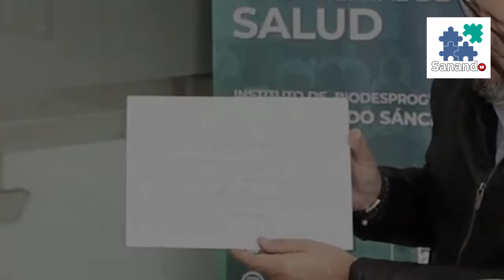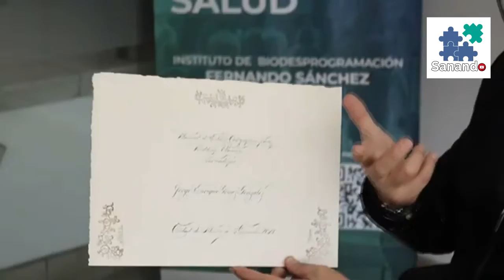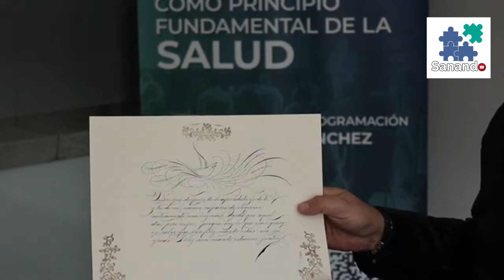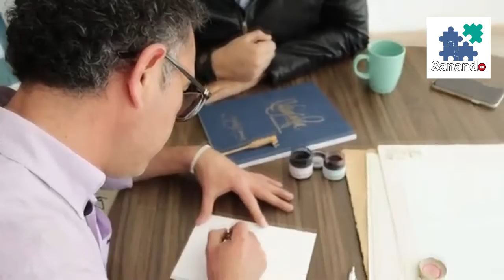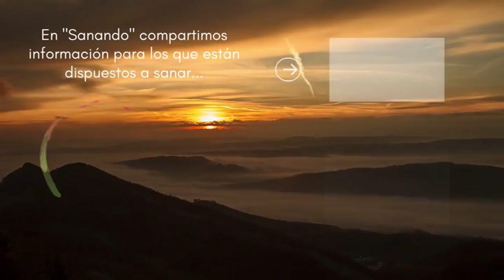"La caligrafía y tus emociones" Jorge Gómez y Fernando Sánchez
☟Información importante ↯☟
Aquí en MOSTRAR MÁS
⇝Datos del Biodescodificador: Fernando Sánchez